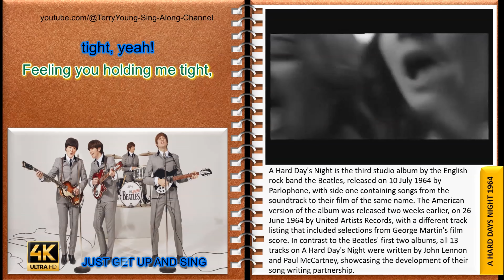The Beatles A Hard Day's Night 1964 4K Lyrics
A Hard Day's Night is the third studio album by the English rock band the Beatles, released on 10 July 1964 by Parlophone, with side one containing songs from the soundtrack to their film of the same name. The American version of the album was released two weeks earlier, on 26 June 1964 by United Artists Records, with a different track listing that included selections from George Martin's film score. In contrast to the Beatles' first two albums, all 13 tracks on A Hard Day's Night were written by John Lennon and Paul McCartney, showcasing the development of their song writing partnership. The album includes the song "A Hard Day's Night", with its distinctive opening chord, and "Can't Buy Me Love", both transatlantic number-one singles for the band. Several of the songs feature George Harrison playing a Rickenbacker 12-string electric guitar, a sound that was influential on the Byrds and other groups in the emerging folk rock and jangle pop genres. Shortly after the release of With the Beatles (1963), the Beatles were at EMI Pathé Marconi Studios in Paris on 29 January 1964 for their first recording session outside of London. Here, they recorded German-language versions of their two most recent singles, "I Want to Hold Your Hand" and "She Loves You", titled "Komm, gib mir deine Hand" and "Sie liebt dich", respectively. According to their producer, George Martin, this was done as "they couldn't sell large quantities of records [in Germany] unless they were sung in German". Also recorded—in English—was Paul McCartney's "Can't Buy Me Love", which was completed in only four takes. Shortly afterward, the band gave their first live performance in the United States on The Ed Sullivan Show on 9 February. They gave more US performances before returning to the United Kingdom on 22 February.